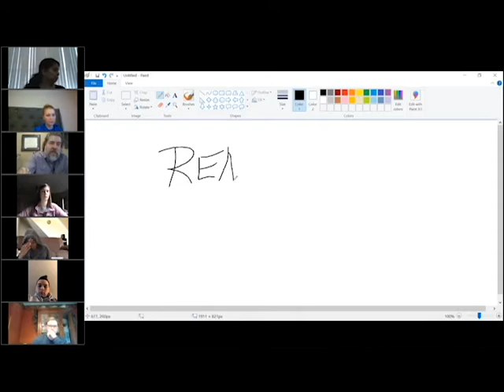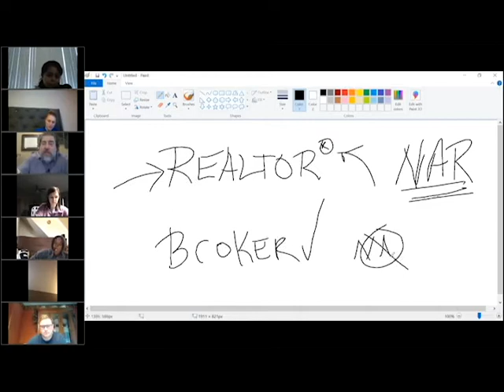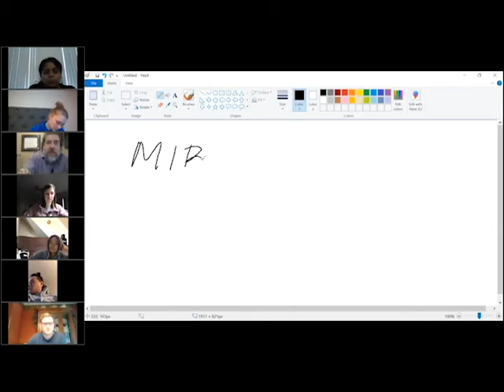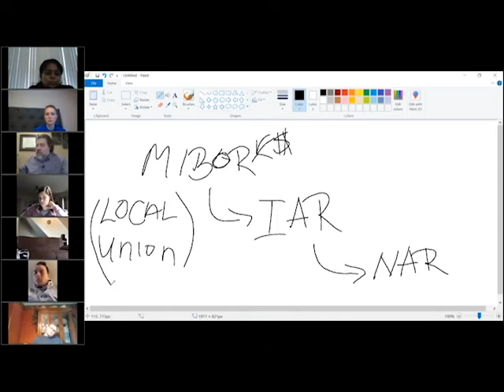Real Estate Broker Course V. 2020